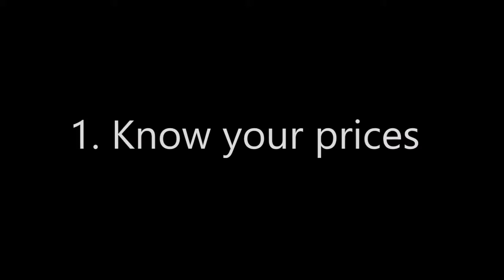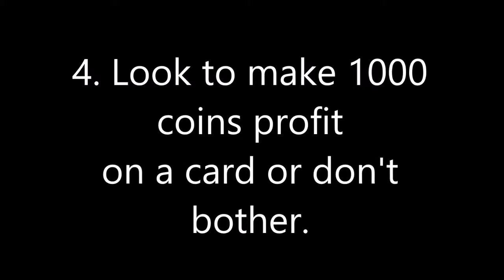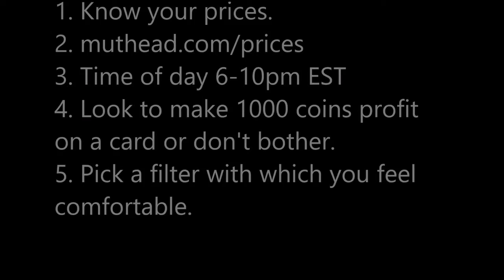5 Rules to Make Coins on the Auction House - Madden 16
In this video we discuss 5 rules to make coins on the auction house. These rules are made at the beginning of May so these are subject to change in time.

Check out my most recent giveaway and follow prompt on that video to enter.